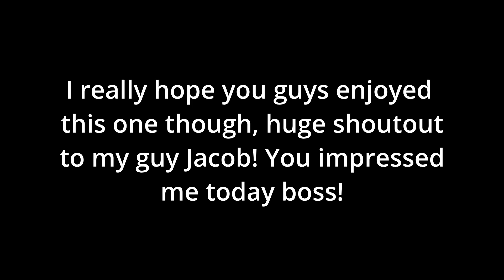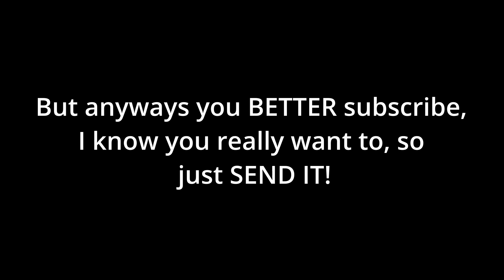Cam Rock Bike Trails/Park! Better than I thought? Trek Marlin 6 2022!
Thanks for watching, if you enjoyed make sure to hit the like button, but also subscribe and turn on post notes so that you don't miss out on more EPIC riding like this! Today we ventured off to Cam Rock trails and this place was SO good! Unfortunately I lost the footage of Mayor's Playground, but all of this was epic huge shoutout to the entire Eagles MTB team for dropping in on stuff we typically don't see!